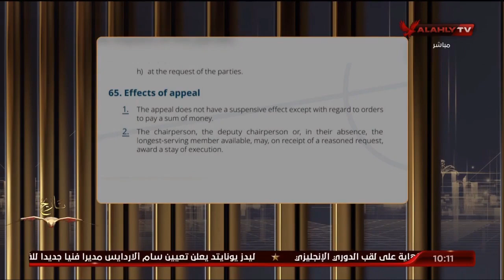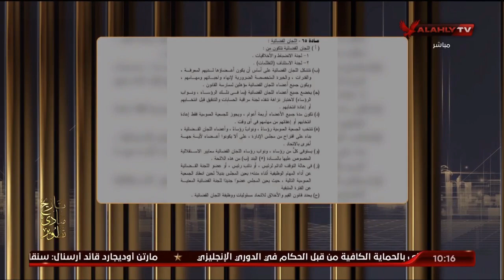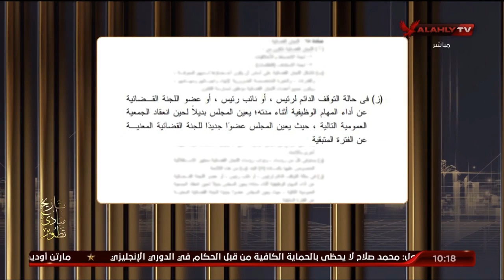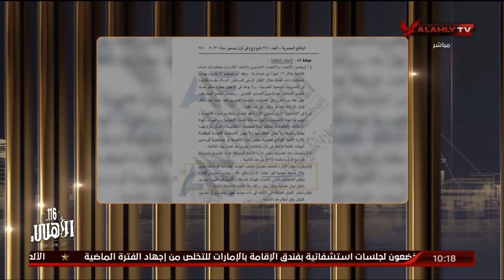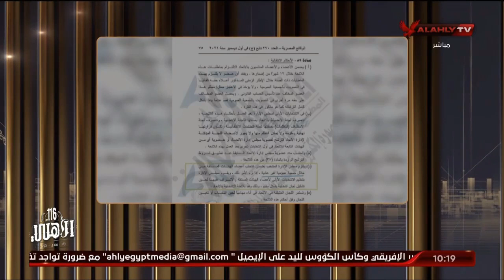الشاطر يرد بالمستندات واللوائح ويؤكد قانونية خطوات الأهلي وفقا للوائح الانضباط واتحاد الكرة والفيفا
إسلام الشاطر "يرد" بالمستندات واللوائح ويؤكد قانونية خطوات الأهلي وفقا للوائح الانضباط واتحاد الكرة والفيفا